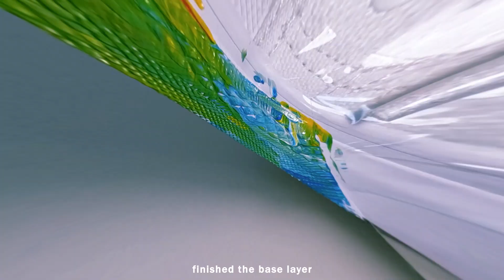CUSTOMIZING ADIDAS!! 꿀잼 신발 커스텀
💥 literallyyy started customizing on the spot without thinking 😂 (cuz being spontaneous is always fun right)